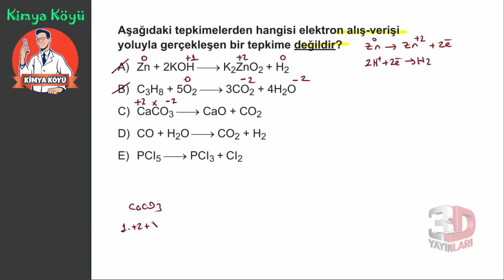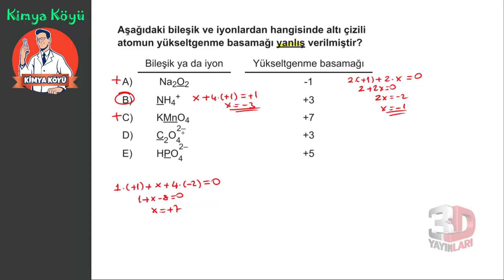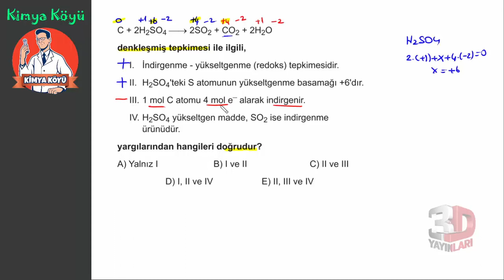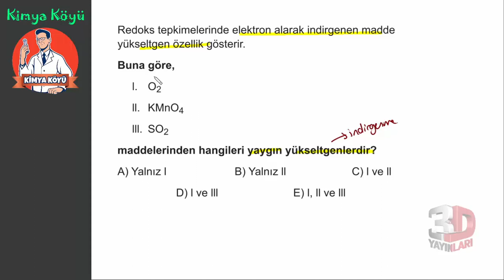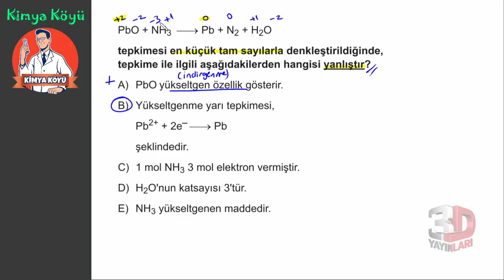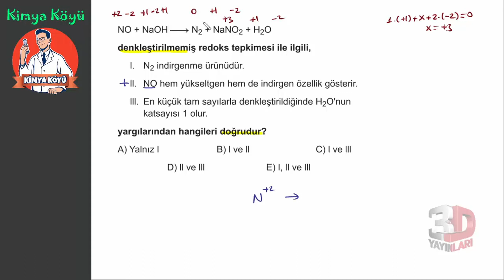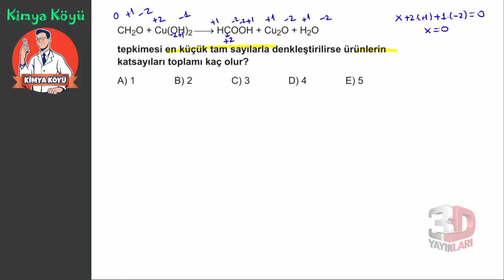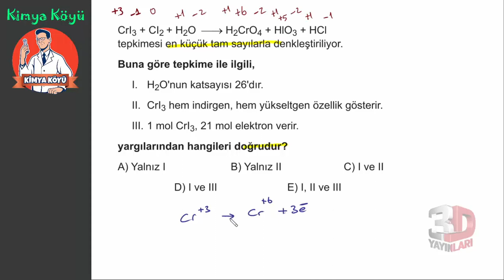AYT Kimya Soru Bankası Bölüm 07 Test 01 Soru Çözümleri